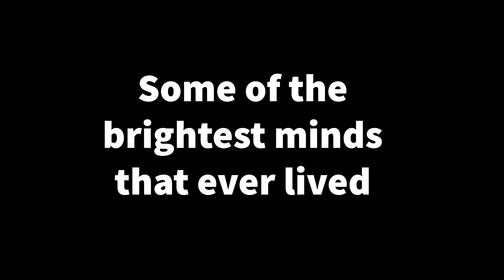Bonsai Adventures in Grantham with Xavier Martinez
I visited @XaviersBonsaiRetreat and spent a great day with Xavier Martinez working on bonsai trees and filming bonsai related material.

Amongst other activities we toured his bonsai collection, critiqued a number of problem bonsai trees, tackled a big juniper tree and discussed apple cedar rust.

Chapters:

00:00 All about Grantham, UK.
01:30 Introduction:
01:47 Welcome to Xavier Martinez - Expression of Grace Bonsai
02:13 Bonsai tree critique 1 - Paul's Scarlet Hawthorn
08:31 Bonsai tree critique 2 - Trident maple root over rock
13:35 Bonsai tree critique 3 - Korean hornbeam
20:03 Bonsai tree critique 4 - Mugo pine
26:46 Bonsai tree critique 5 - Katsura Japanese maple
30:19 Behind the scenes: working on a large juniper bonsai
31:46 Gallery of trees - Xavier's bonsai trees
38:24 Apple cedar rust!!!
40:29 Recap and thanks for watching